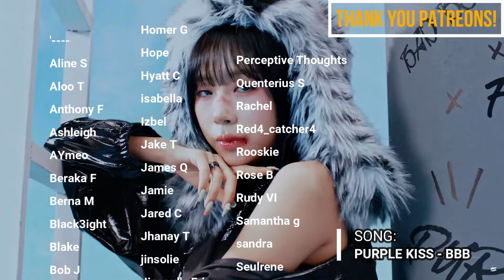TWINS REACT TO XG | XG DAYS #24 (Zoo in Sydney) Reaction!